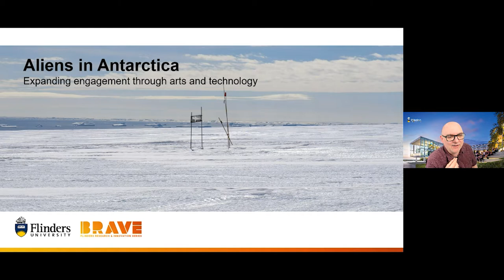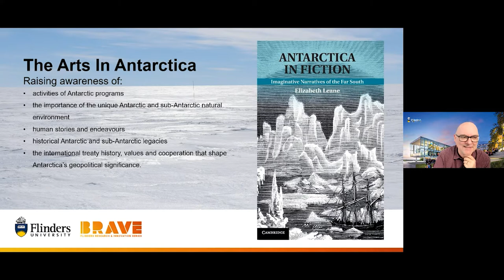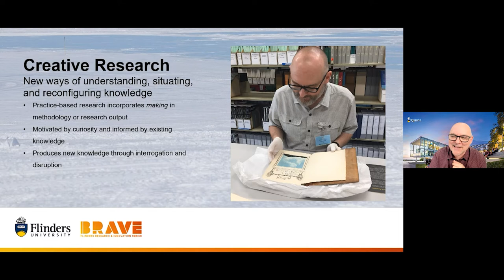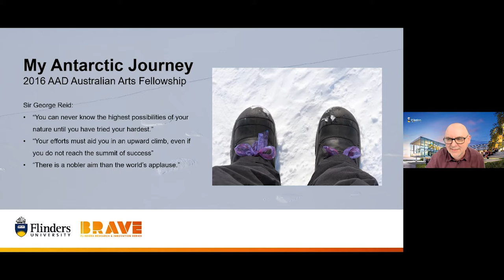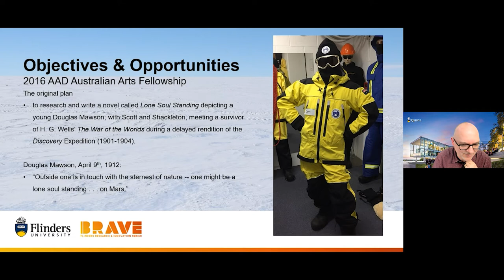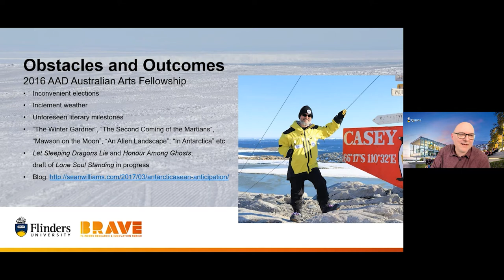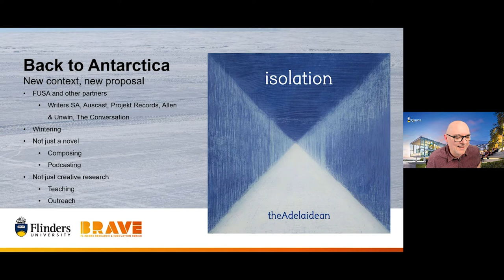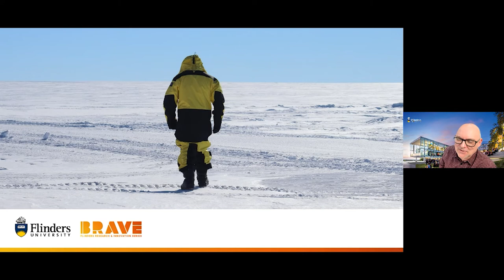Meet the Minds presented by Dr Sean Williams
Aliens in Antarctica: Expanding Engagement through Art and Technology
Australian artists have a long history in the deep south, from the earliest explorers to contemporary expeditioners. Creative research most frequently occurs during the summer months, when stations are fully occupied and weather is relatively clement. As the first writer to winter through the Australian Antarctic Program, Dr Sean Williams has a full slate of projects designed to capture the challenges of living in one of the most isolated places on Earth. Building on his 2016 Australian Antarctic Fellowship, his plans for 2023 include creative research as well as reaching out to diverse Australian audiences and teaching students at Flinders, using technologies barely dreamt of a century ago.
Presented by: Dr Sean Williams, Senior Lecturer | College of Humanities, Arts and Social Sciences